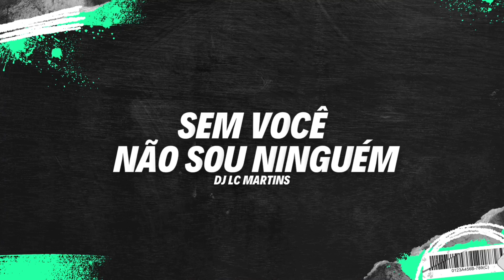Sem Você Não Sou Ninguém (DJ LC MARTINS)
tiktok 2022 novas,
tiktok mashup,
tiktok dancinha,
tiktok mashup 2022,
tiktok dance se souber,
tiktok 2022 funk,
tiktok mashup 2023,
tiktok funk,
tiktok antigo,
tiktok atualizado,
tiktok ads,
tiktok atualizado 2022,
tiktok angolano,
tiktok andou na prancha